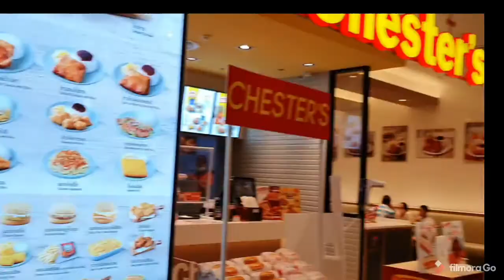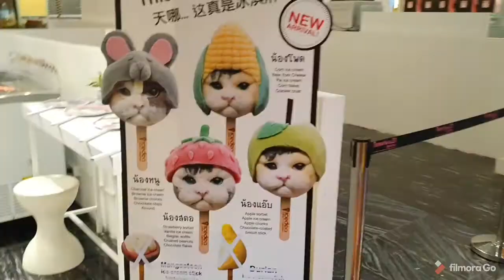Terminal 21,pattaya Terminal 21,Terminal 21 shopping మాల్ in బ్యాంకాక్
famous shopping mall in pattaya Terminal 21.7 wonders in shopping mall,Eefil tower,golden gate bridge,etc